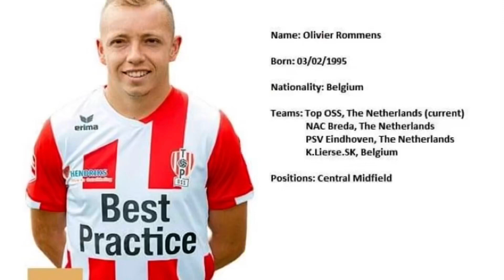HIGHLIGHTS Olivier Rommens